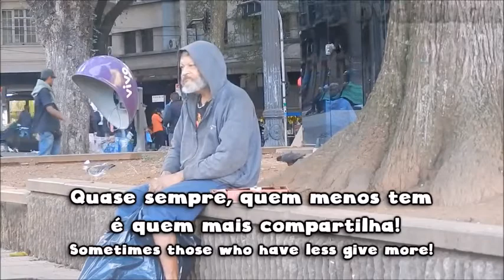gesto simples que fazem a diferença 🎨desenhista de retrato em são paulo -curso de desenho realista